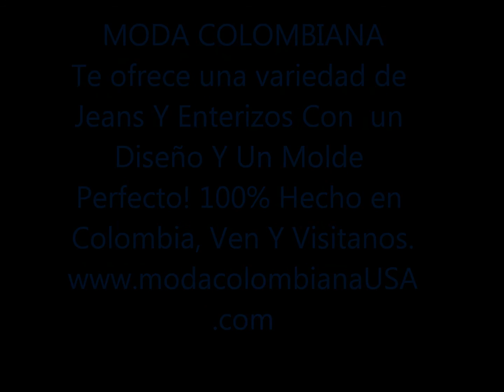Jeans Colombianos By Moda Colombiana®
JEANS Y ENTERIZOS 100% COLOMBIANOS